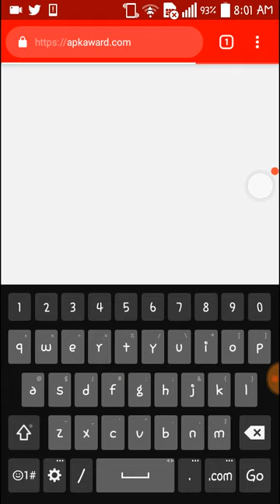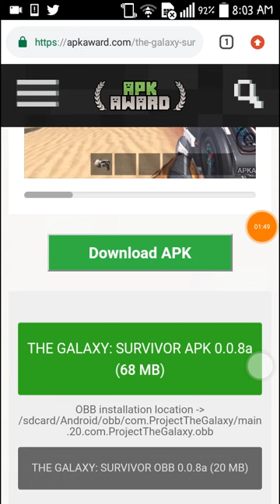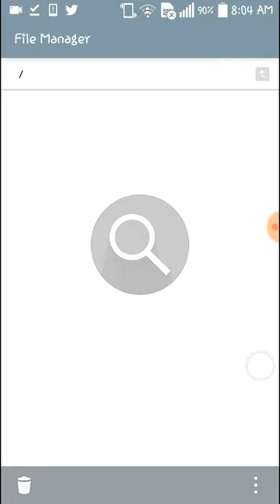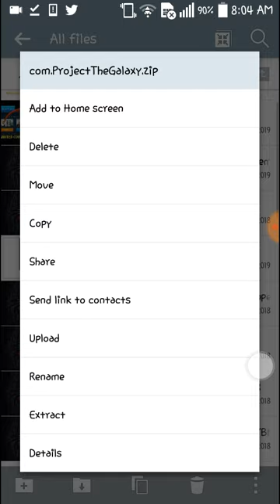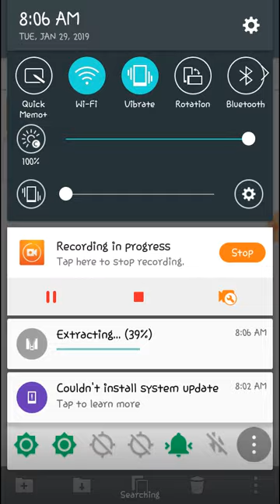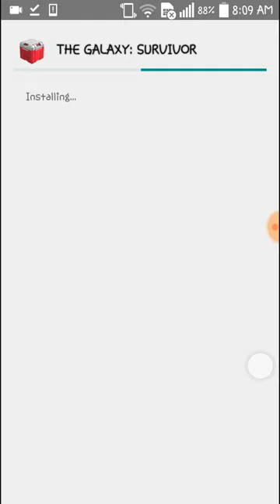How To Download And Install The Galaxy Survivor (NO BLACK SCREEN)